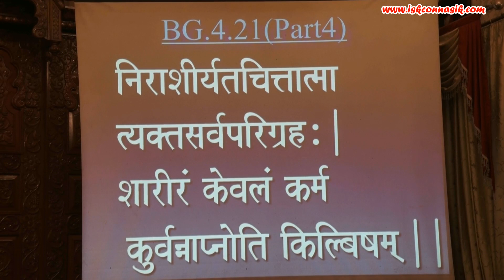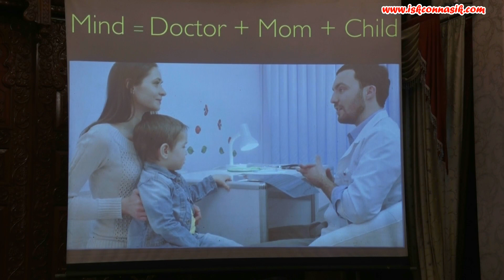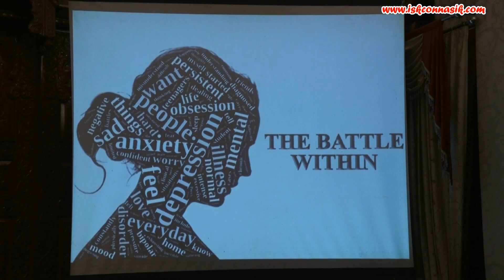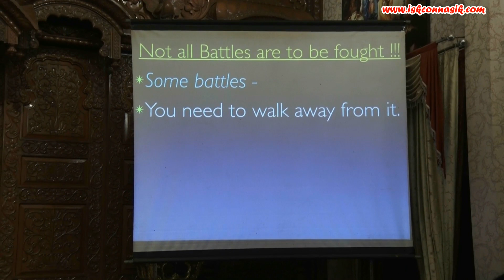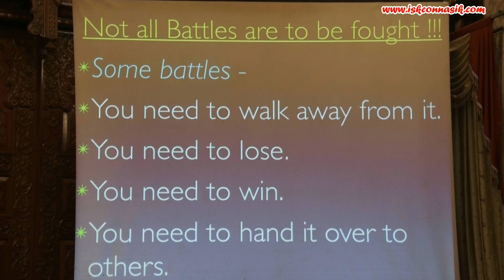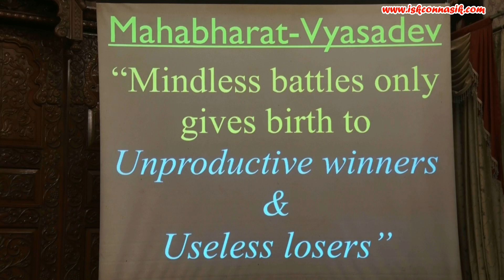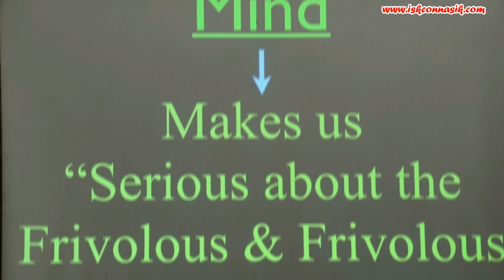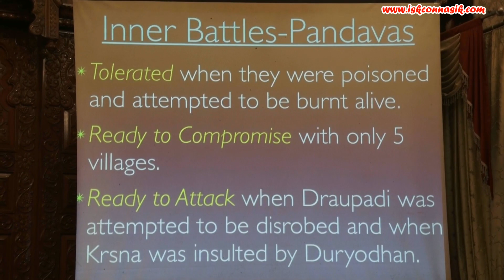Gitamrita | Shloka 4.21 | Part 4 | Wednesday Class | 26-09-2018 | Shikshastakam Das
Wednesday Gitamrit Class Shlok no  4 21 part 4 by HG Shikshashtakam Pr 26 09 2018